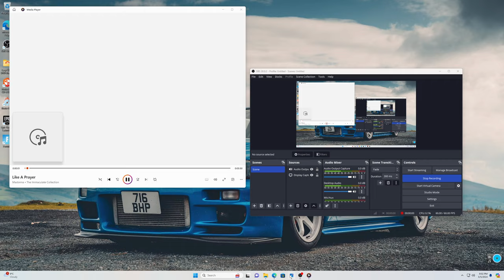MADONNA - LIKE A PRAYER 🔥🔥🔥🔥🔥